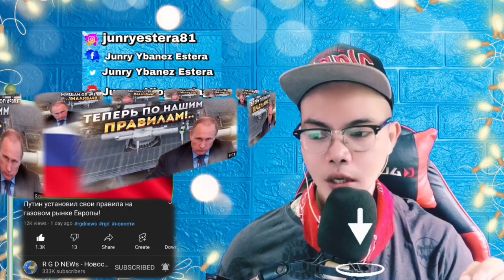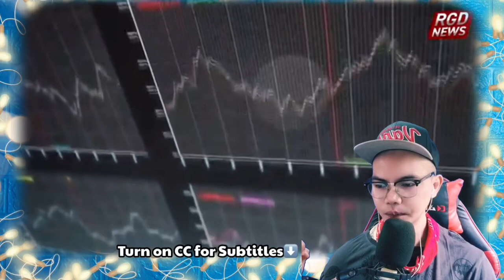Путин установил свои правила на газовом рынке Европы! 🇷🇺 (REACTION)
👉⭕️Путин установил свои правила на газовом рынке Европы! 🇷🇺 . This is our  mind-blowing, moving ,  superb Video Reaction toПутин установил свои правила на газовом рынке Европы! 🇷🇺.  In this Video you can see how Amazing and Smart Mr. Putin Solving and ruling the Gas and Oil Hike, and laying of the all necessary things to solve the issues as soon as Possible, His smart and brilliant way is working as always and this is what I always admired with HIm his Into actions. Always had my Love and Respect to the Russian President! God Bless! . , See it for yourself. !  SPASIBO RUSSIA WE LOVE YOU!!I!!